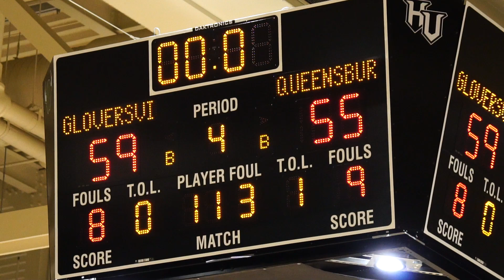Gloversville vs. Queensbury Boys Basketball 2020 (Playoffs)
Gloversville vs. Queensbury